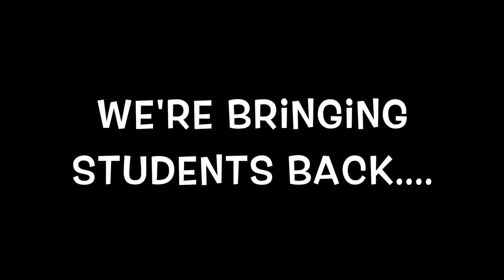2016 We're Bringing Students Back Counselors